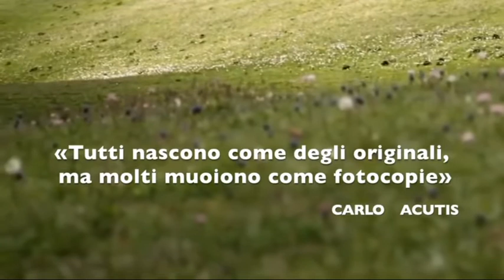Carlo Acutis, il sorriso di Dio per il nostro tempo. Parla il postulatore della beatificazione